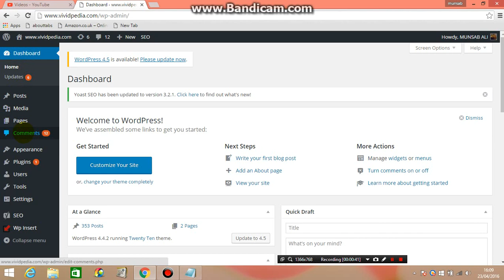How To Check All Comments Together on Wordpress Website